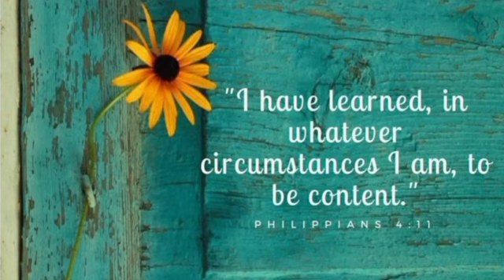Perbaiki Keinginan Anda - Renungan Pagi 02 Mei 2024